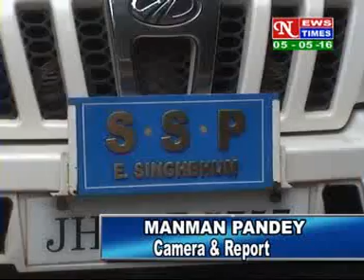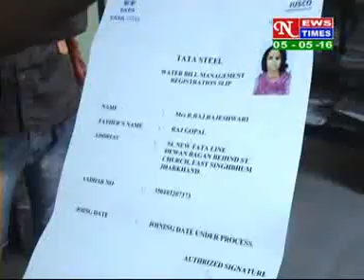HINDI NEWS ,DATED 05 05 2016 2